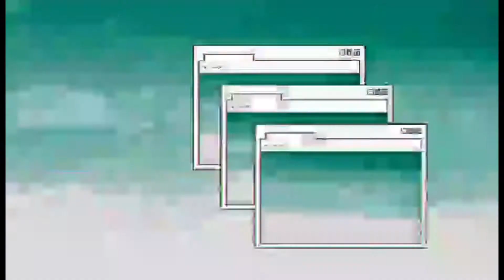HOW TO APPLY REMOVAL DIRTY SKIN KOREAN FACIAL SKINCARE ROUTINE/WOMENS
Koreans are known for their porcelain, smooth, and glowing skin, which is achieved through a unique 10 step skin care regimen. The Korean skin care routine @jinslifestyle5250